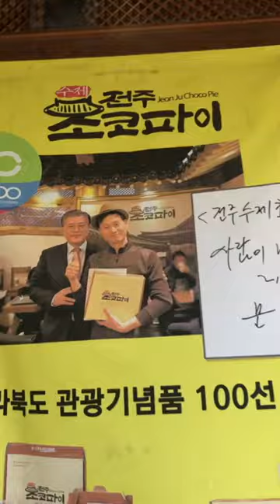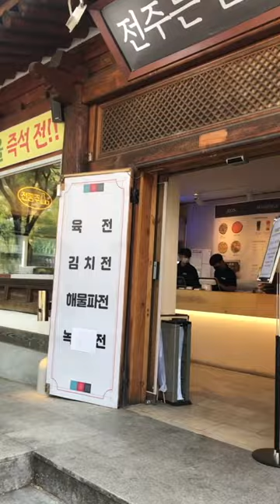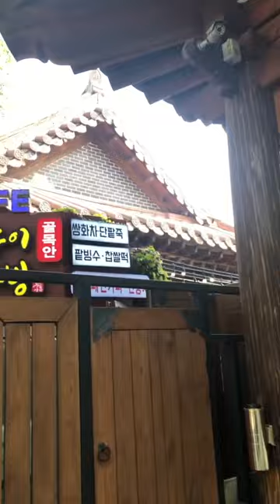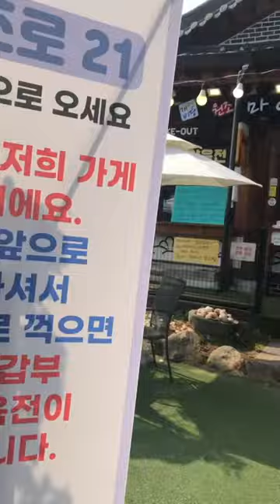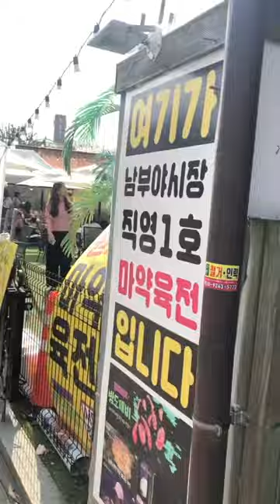전주한옥마을 여행